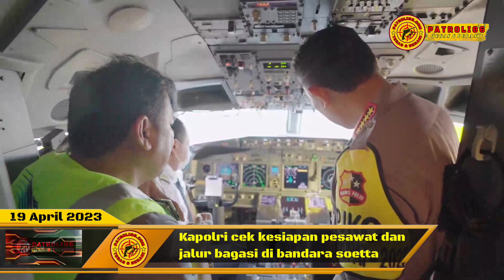Kapolri cek kesiapan pesawat dan jalur bagasi di bandara soetta